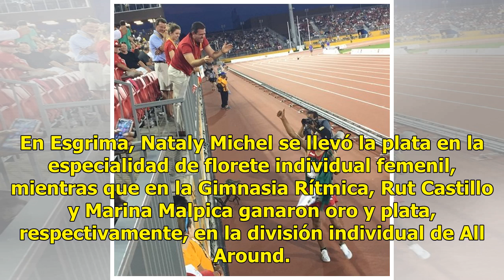México: cerca de conseguir 100 medallas de oro en Centroamericanos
México: cerca de conseguir 100 medallas de oro en Centroamericanos como líder del medallero con un total de 229 preseas. Mexicanas ganan el oro en Natación Artística en torneo internacionalLos Juegos Centroamericanos celebrados en Barranquilla, Colombia, se están pintando de los colores de la bander...